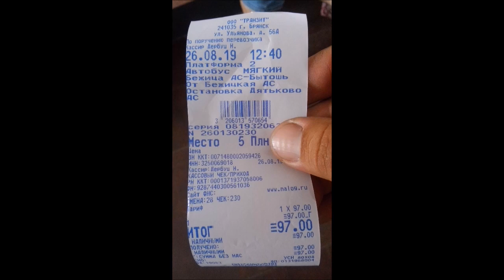Беспредел маршрутчиков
26 августа на Бежицкой автостанции в 12.40 в маршрутке на Дятьково  номер м 393вр  полный беспредел,кто купил билет в кассе маршрутчик выгнал из салона и сказал повезёт тех кто заплатил ему лично
Зачем тогда продают билеты в кассе если
по ним не пускают в маршрутку??
Куда смотрит правительство области??